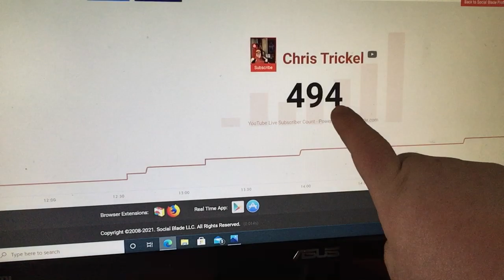today amazing video is a Message￼ to all my family friends￼ and fan too